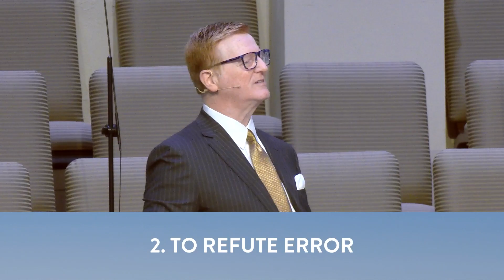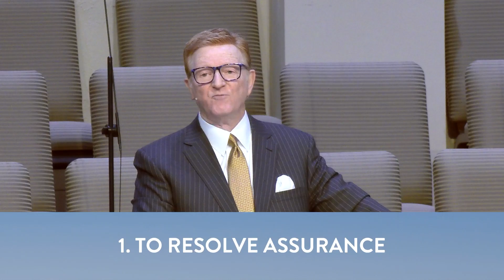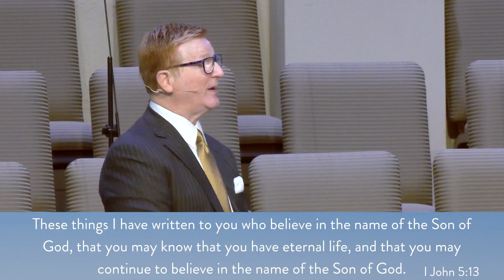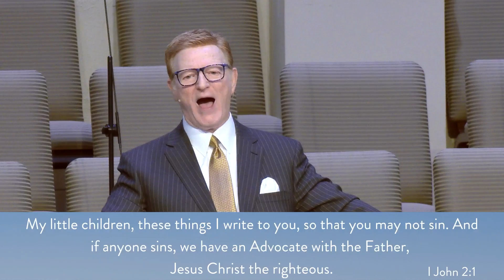September 15, 2024 Morning Sermon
Pastor Randy Southerland preaches a stand alone sermon from 1 John 1 titled, "Do You Know For Sure That You Know For Sure That Jesus Is Real To You?"